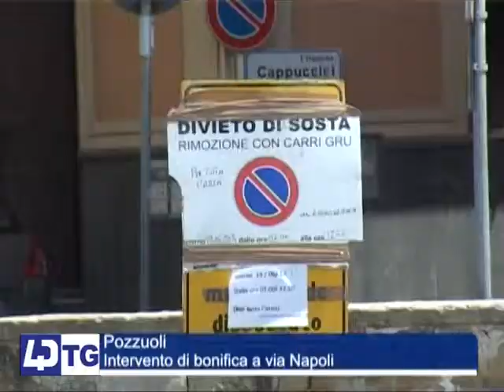POZZUOLI,INTERVENTO DI BONIFICA IN VIA NAPOLI